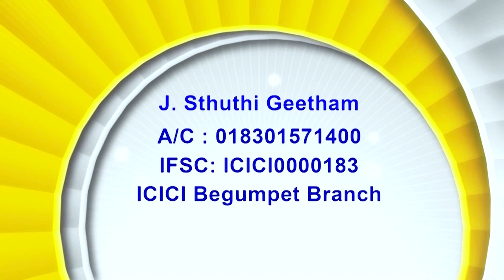25 1 24 Bishop Amma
25 1 24 Bishop Amma